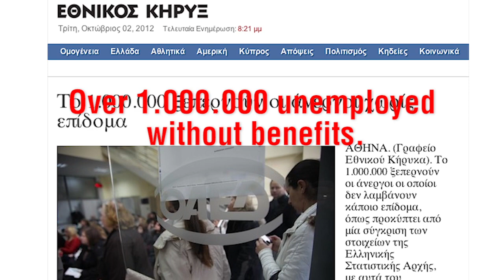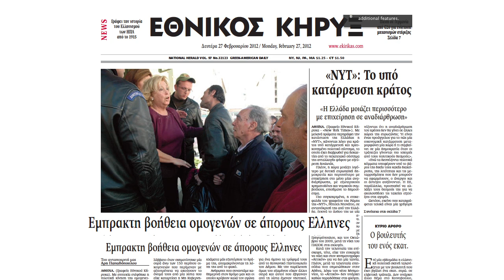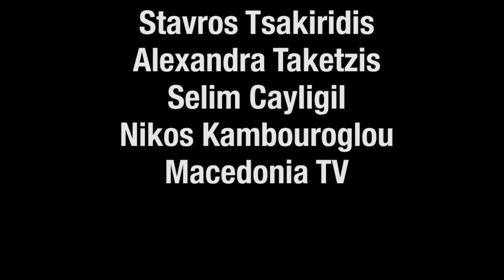HRF Short Video